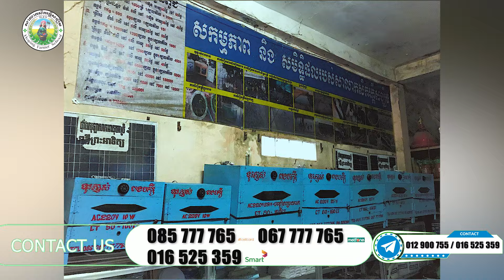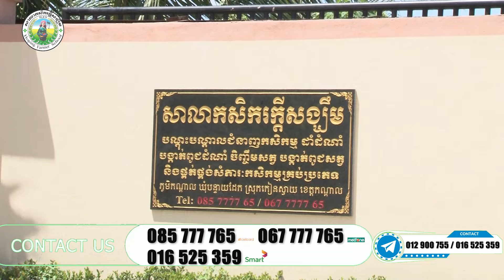បច្ចេកទេសនៃការចិញ្ចឹមកង្កែប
សូមទស្សនាដល់ចុងវីដេអូ ដើម្បីដឹងបន្ថែមពីកម្មវិធីសិក្សា។
អាស័យដ្ឋាន: ភូមិកណ្តាល ឃុំបន្ទាយដែក ស្រុកកៀនស្វាយ ខេត្តកណ្ដាល
លេខទូរស័ព្ទទំនាក់ទំនង : 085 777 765 / 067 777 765 / 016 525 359
លេខតេឡេក្រាម : 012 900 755 /​​ 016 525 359